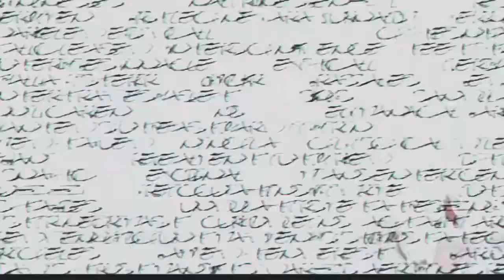ddlc edit | Wait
CAN YOU BELIEVE THAT I ADD THE SECOND VIDEO FOR A WEEK ? I CAN'T.
Yeah, this is my second ddlc edit and I like it more than the previous one. But of course, it is far from ideal. Whatever it was, I hope that you will like it. And of course I remember that I promised to make some Mune edit, and I even have an idea for this. Now I have a vacation, so I have more time to edit, so maybe I'll try to do it. Don't think that I forgot about Mune!!!